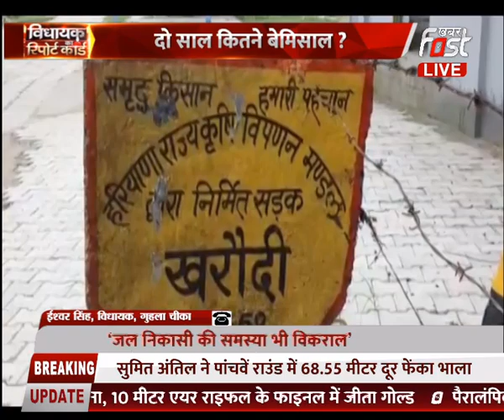MLA का रिपोर्ट कार्ड-JJP विधायक ईश्वर सिंह से सीधी बात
MLA का रिपोर्ट कार्ड
गुहला-चीका हलक़े का हाल
विकास की कैसी है चाल ?
दो साल कितने बेमिसाल ?
JJP विधायक ईश्वर सिंह से सीधी बात
गुहला- जनता की शिकायत और सवाल
‘सड़कों की बदहाली हर रोज़ है रुलाती’
‘जल निकासी की समस्या भी विकराल’
अधिकारियों पर सुनवाई ना करने का आरोप
अगले 3 साल के लिए क्या है विकास का मॉडल ?